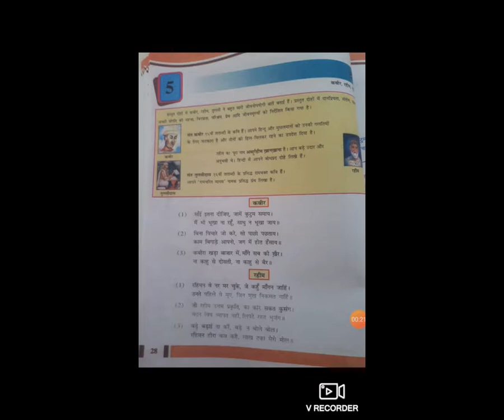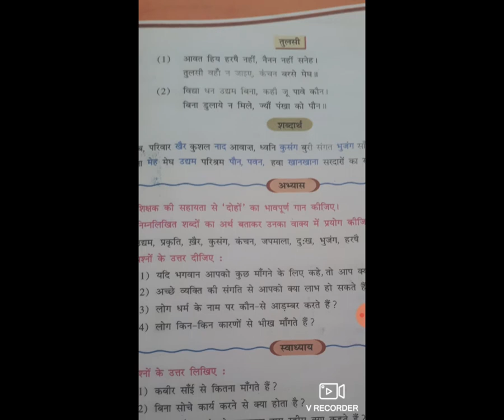STD8 EMHINDICH5 DOHE P 3 BY JADEJA VANDANABA